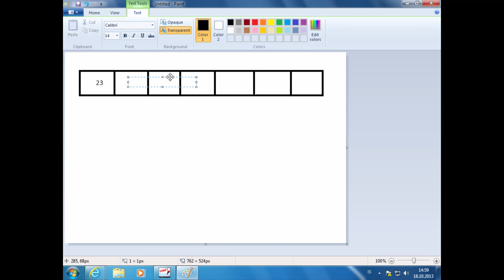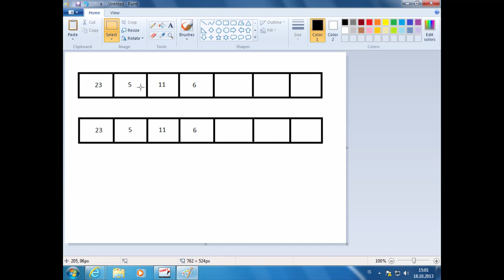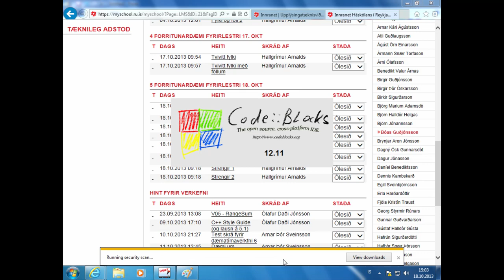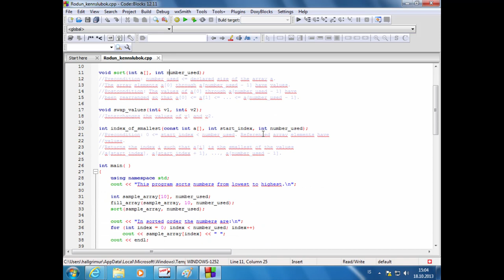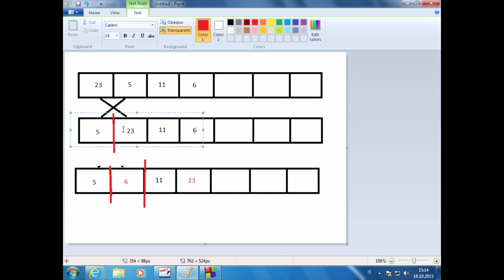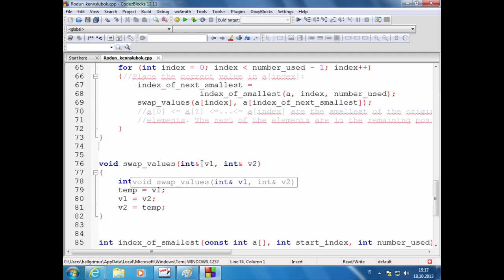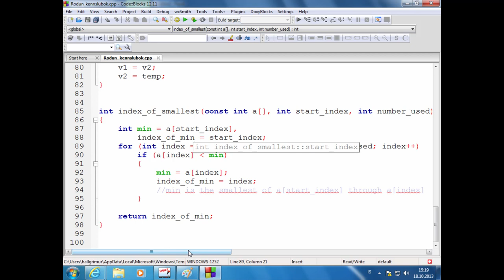24 Röðun staka í fylki